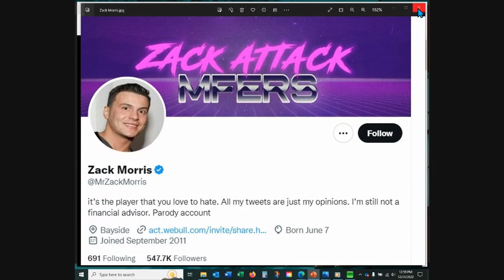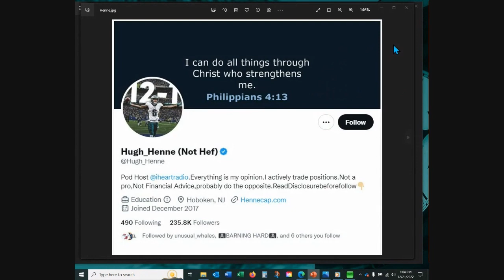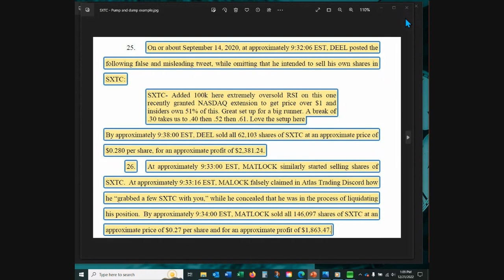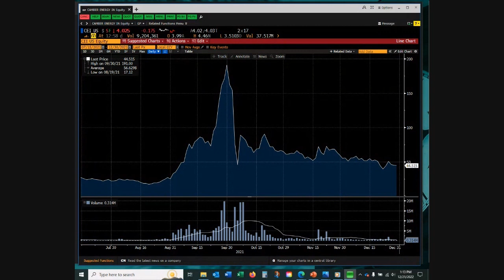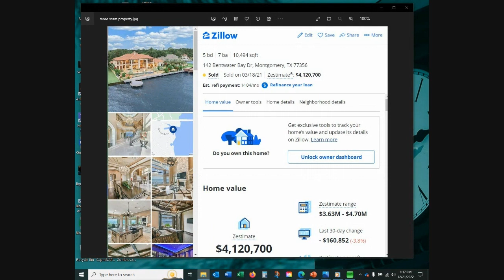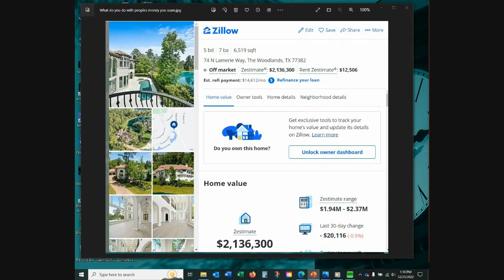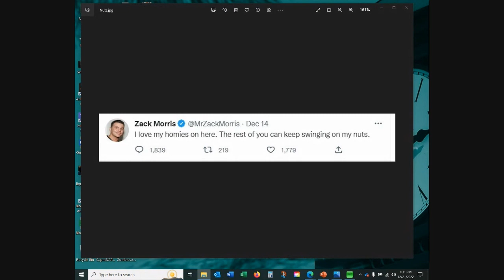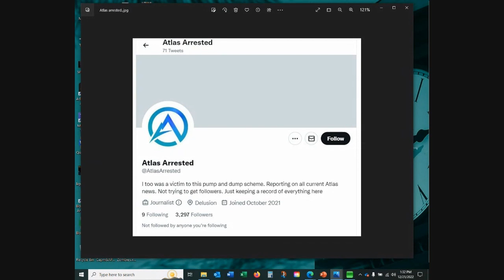We're Robbing F**king Idiots!!!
The Twitter 8 - SNL video on Goldman Sachs was played and I had to remove it for Copyright reasons. EDIT: I had included some outakes from Saturday Night Live - "Goldman Sachs" - but youtube pulled it out at approx 24 minutes... some of the comments I made were left in - and I chose to leave them in for additional info, but I apologize for the confusion... It's available as: Investment Advisors: The Truth. Apparently editing the sound keeps it from the censors.

What did they do? How to prevent this from happening to you.

Intro 00:00:00
FinTwit & The Twitter8 00:01:19
What did they do? 00:06:05
What did they do with the Money? 00:18:11
What can we learn? 00:19:26
In reference to SNL Goldman Sachs 00:24:15
In Closing 00:30:44